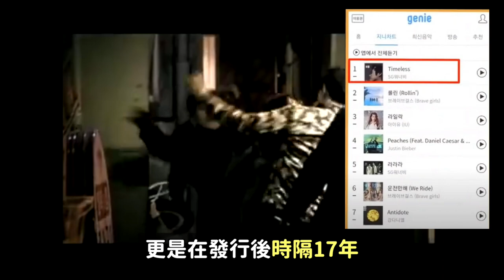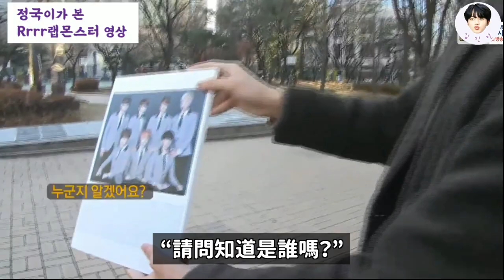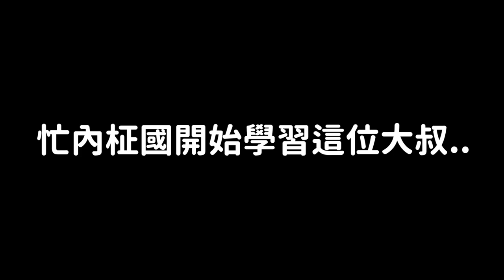贏了Brave Girls Rollin’..? 時隔17年逆行登上1位的男團！/不知道“防彈風格”的J-hope?｜DenQ